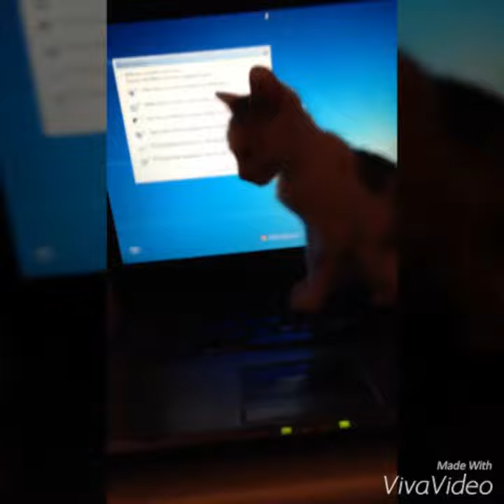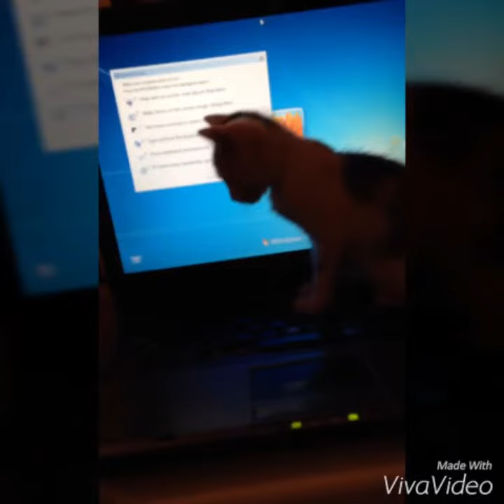It cat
The cat that makes all